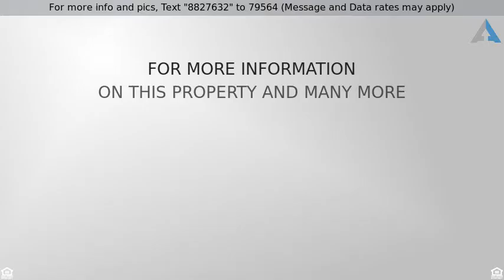Priced at $630,000 - 3443 N 47TH Way, Phoenix, AZ 85018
Single Family - Detached - Phoenix, AZ

The perfect affordable family home in Arcadia! The home is packed with storage options throughout. Large open plan family/dining area with a separate family room in the front. Split master with separate patio. Second master with ensuite in the front along with three other bedrooms.  Just a short walk to Arcadia High and Tavan Elementary School Makes this the perfect family home. Huge beautiful pool in with an outdoor bathroom to keep the dirt out of the house! Large grassy lot with fruit trees throughout. Backyard also contains a seperate room that can be utilized in many ways as it has air conditioning! With $1 million homes being built all around this house is a steal!